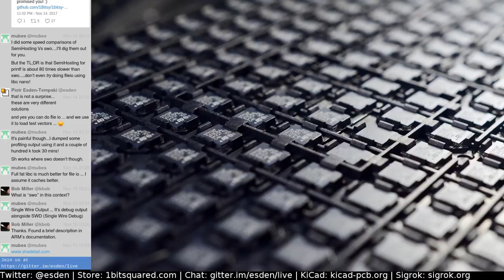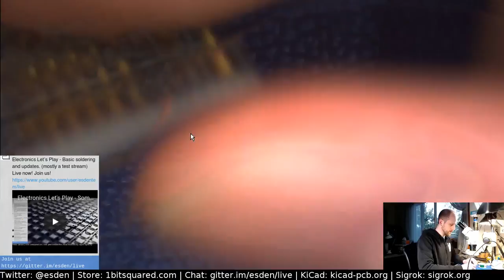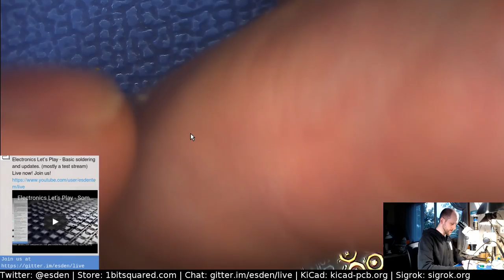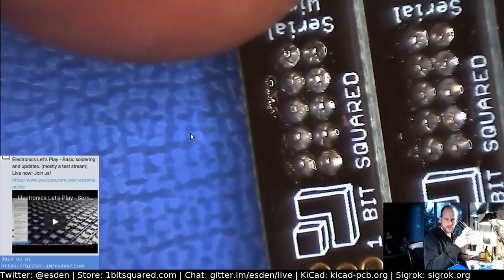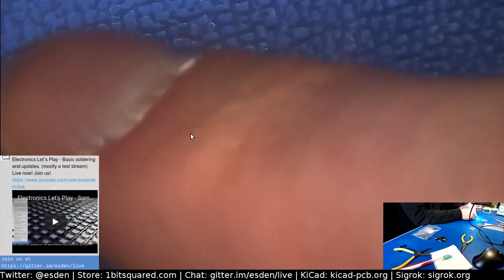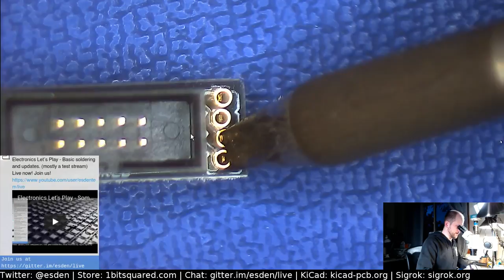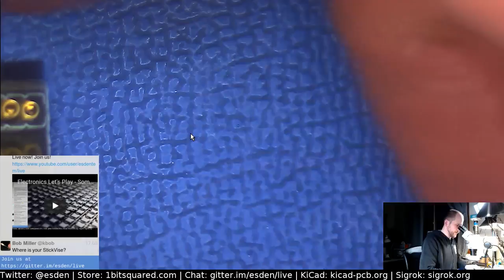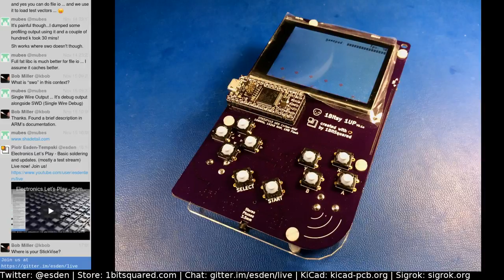Electronics Let's Play #1 - Some basic soldering and updates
Live stream, designing and building electronics using open source tools.